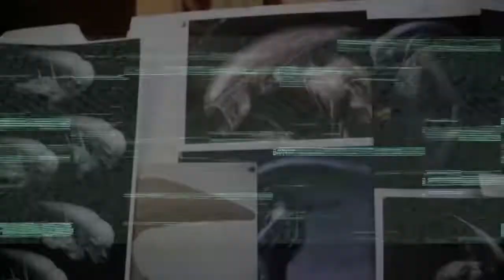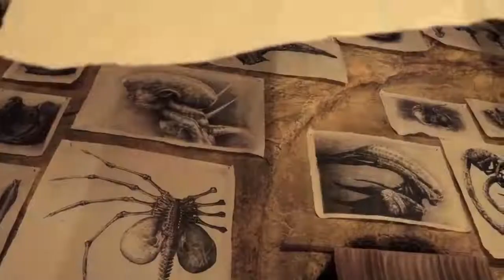Alien Covenant - The Secrets of David’s Lab-The Neomorph